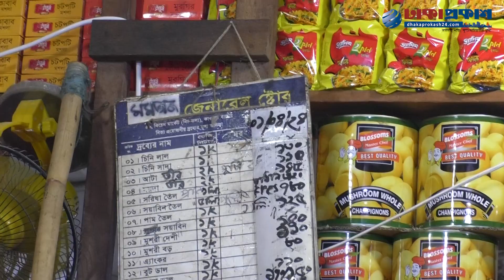৮০ টাকা কেজিতে বিক্রি হওয়া তরমুজ ‍বিক্রি হচ্ছে ৩০ থেকে ৩৫ টাকা কেজিতে